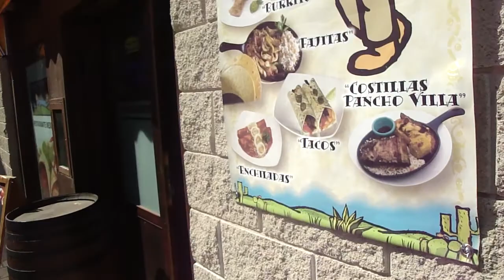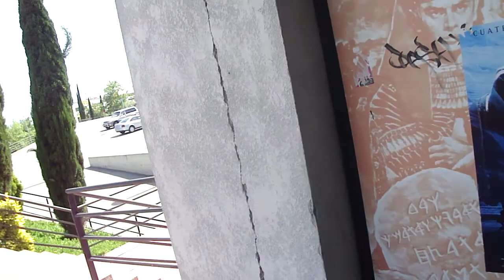Ramassara oci granollers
area d´oci